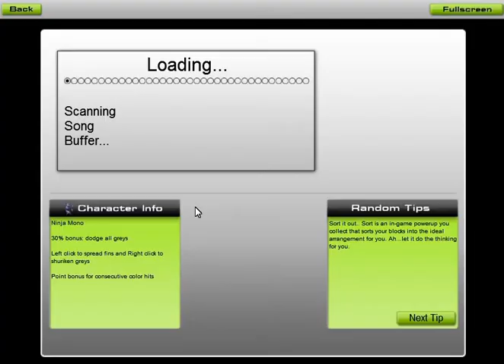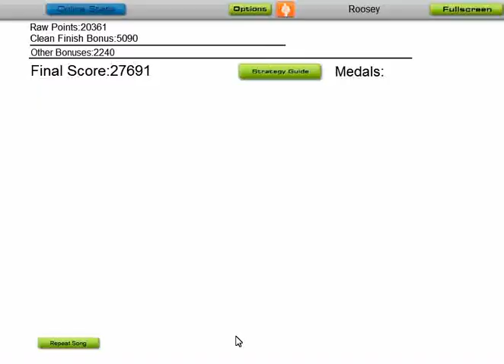Flowers in Golden Times - The Heroes - Audiosurf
Flowers in Golden Times by The Heroes. Wasn't as fun as My Fault but still an enjoyable song to play.

For a better quality in both audio and video, watch in High Quality :)